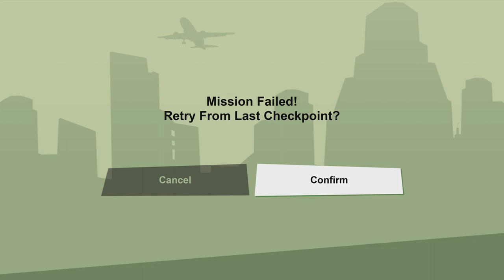Grand Theft Auto: San Andreas - part 21 update on my brother 🙌🏾